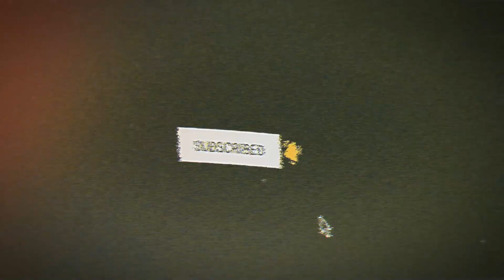Body Bags | Day n the Life of @TuglocForte S1 Ep 19 | GrittyCityNYC RP | GTARP | FiveM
Main GCU -
Skytech Gaming - Blaze II Gaming Desktop PC
Intel i3-10100F
16G 3200 Memory

15.6" Full HD (1920 x 1080) 16:9 144 Hz
8 GB, DDR4 SDRAM
256 GB SSD

🔹️Hashtags🔹️